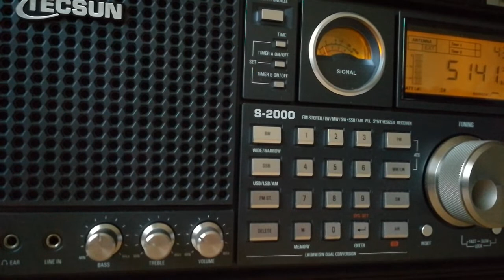Charleston Radio Int (Germany), 5140, 2022.09.29, 04.39 UTC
Receiver: Tecsun S - 2000
Antenna: LW 30 m
QTH: Belarus, 140 km south of Minsk
TX: Berlin,  Germany